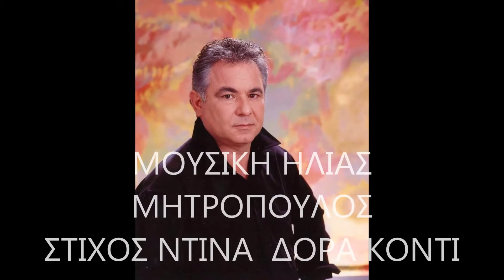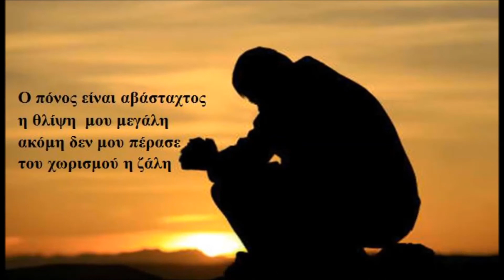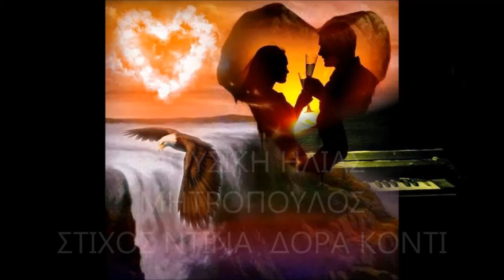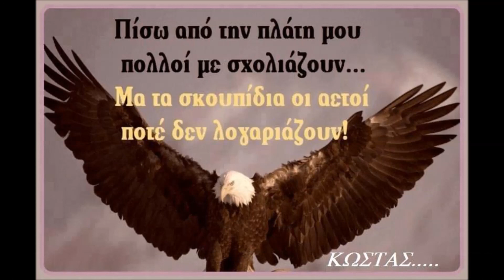ENA ΛΕΒΕΝΤΙΚΟ ΧΟΡΟ ΗΛΙΑΣ ΜΗΤΡΟΠΟΥΛΟΣ NEW SONG 2014 HD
ΜΟΥΣΙΚΗ ΕΠΙΜΕΛΕΙΑ
ΧΙΟΝΑΣ ΔΗΜΗΤΡΗΣ-ΗΛΙΑΣ ΜΗΤΡΟΠΟΥΛΟΣ
ΣΤΙΧΟΣ ΝΤΙΝΑ ΔΟΝΑΡΑ ΚΟΝΤΙ